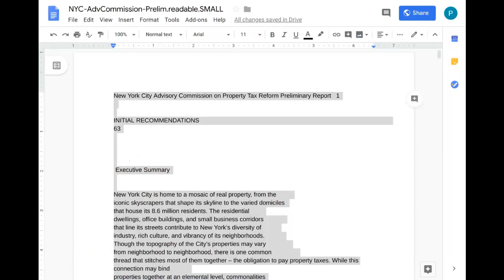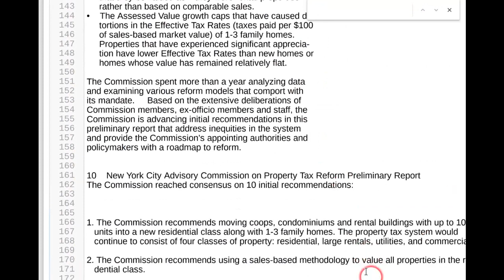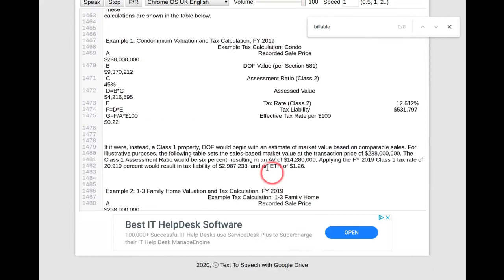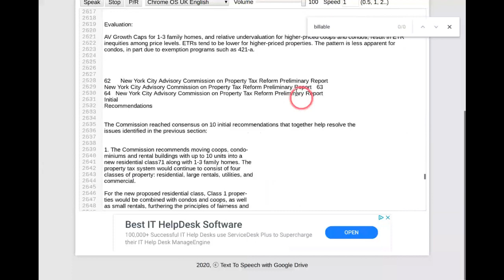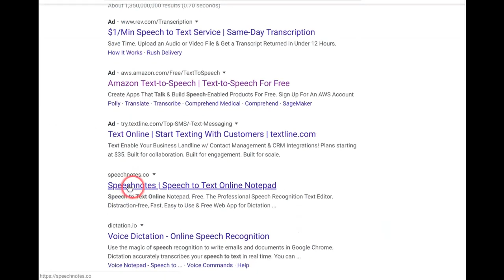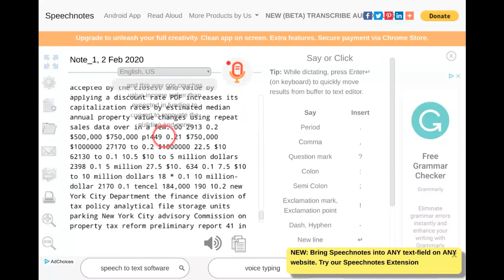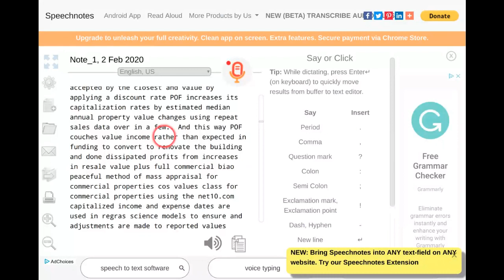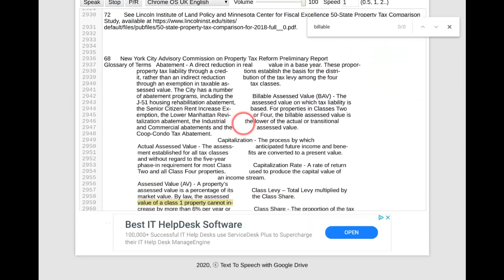Tax System Favoring Central Park Co ops and Brooklyn Brownstones Could End